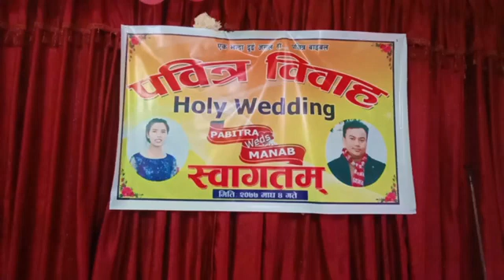# Nepali Christian Wedding (पवित्र विवाह) || Manab weds Pabitra-2021.